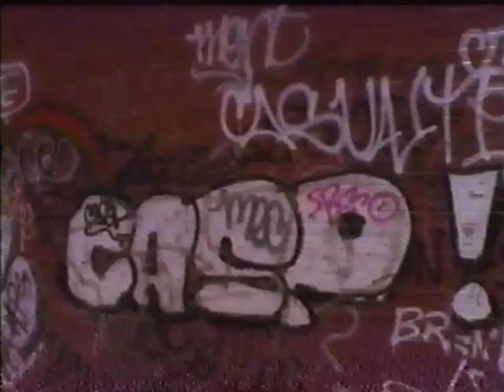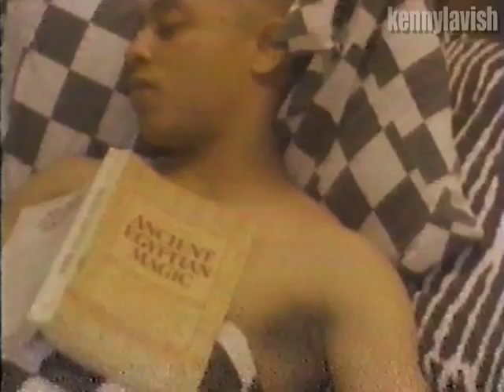Lakim Shabazz - The Lost Tribe Of Shabazz (Video)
FROM THE ALBUM "THE LOST TRIBE OF SHABAZZ" (1990).